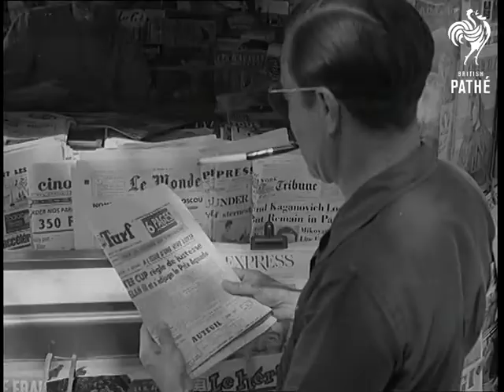Paris - Fabulous Rae Johnstone (1957)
Paris, France.

CU. Pan to back view as jockey Rae Johnstone drives off in his convertible car. CU. Track along with Rae Johnstone as he drives along Champs Elysees, Paris. Famous jockey has decided to retire and spending time in Paris. GV. Arc de Triomphe. CU. Rae Johnson purchases newspapers - "The Turf". He receives change. GV. As he walks away from news vendor and walks towards camera. LV. Rae Johnstone walking towards camera. SV. Being served a drink as he sits at table on pavement - there are two drinks on table, one is beer. SV. As he pours out drink. CU. Over shoulder, looking at newspaper called "Turf". SCU. Rae Johnstone sitting in cafe, reading paper.

(Dupe Neg.) (Title scene F.)
 FILM ID:1495.15